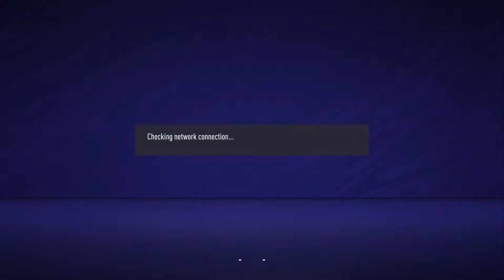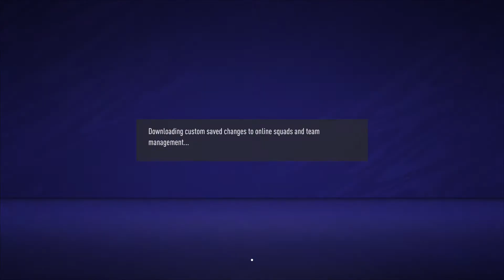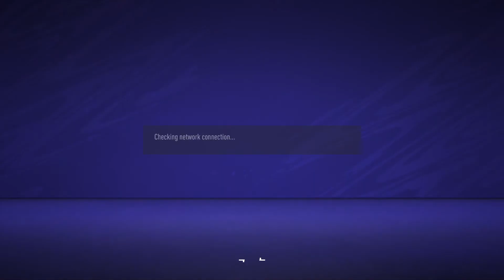Too angry I guess